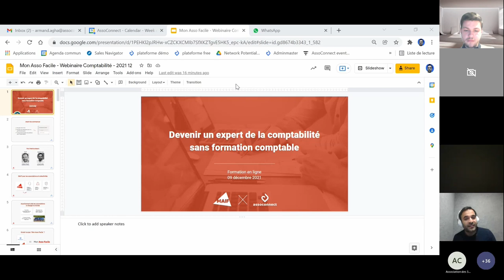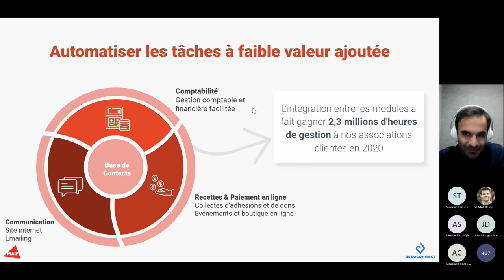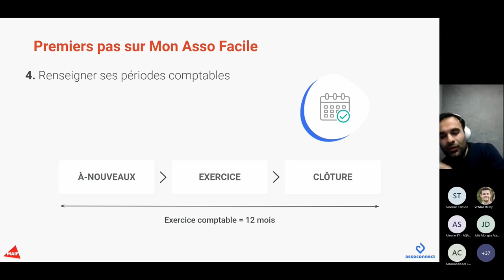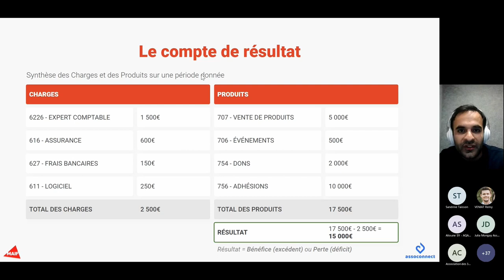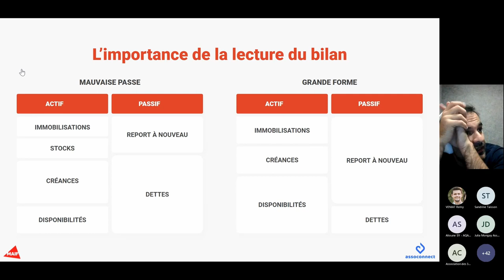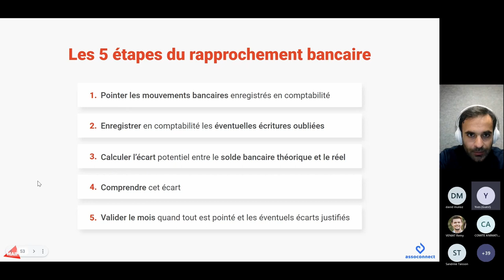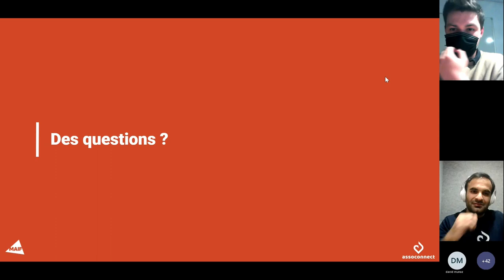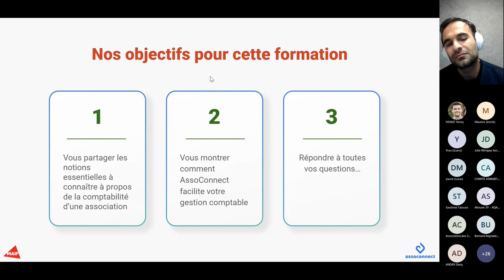Associations – Présentation du module comptabilité de Mon Asso Facile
Vous êtes responsable de la trésorerie de votre association, mais n’avez aucune formation comptable ? Cette formation en ligne est faite pour vous !
Assistez à une présentation des bases essentielles de la comptabilité associative et des documents comptables nécessaires puis découvrez également comment notre logiciel Mon Asso Facile peut vous aider à automatiser votre comptabilité.
Au programme :
• Notions de base de la comptabilité,
• Démonstration en direct de Mon Asso Facile,
• Session de questions / réponses.

Mon Asso Facile, l’outil tout-en-un pour la gestion de votre association, centralise toutes les fonctionnalités dont vous avez besoin pour gérer efficacement vos tâches administratives : adhésions et paiement en ligne, site internet, module de comptabilité, boutique et bien d’autres. Fruit du partenariat entre MAIF et AssoConnect, ce logiciel 100 % en ligne permet à votre association de se libérer du temps pour ce qui compte vraiment !

Commencez dès maintenant un essai gratuit de 30 jours, sans engagement, pour prendre en main le logiciel pendant ou après la présentation !